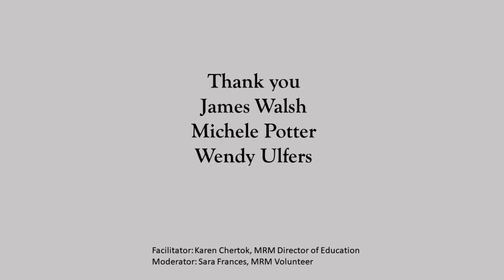Millicent Unplugged: History, Heritage, & Culture: The importance of storytelling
This recorded program was live December 7, 2023.

The act and art of storytelling, especially in winter months is a way of nurturing connections between people. By sharing lived experiences in oral or written narrative form we can reflect, imagine, learn, and express emotion through imagery built on the creativity of the human spirit and our desire to communicate. Join us for this conversation of story as our guests share their views on storytelling and relationships woven through word.

Wendy Ulfers:
I began writing stories in 2014 about living overseas and published them on an online blog called A Taste of Mind.  For 31 years, from 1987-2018, I lived with my family in five countries, beginning in Singapore, Cyprus, Taiwan, Germany and France. Home base was always Estes Park, Colorado where we returned full time to our cabin in 2020. Later, after re-patriating to the U.S. in 2018, my story writing expanded to interesting people and places right here in America. Storytelling is one of life's great sharing adventures.

James Walsh is an Associate Professor in the Political Science Department at the University of Colorado Denver, where he has taught for the past 26 years, specializing in Labor, Immigration, Social Movements, and the Irish Diaspora.  Walsh is also the Founder of the Romero Theater Troupe, a social justice community theater that uses the stage to preserve important people's history and to educate the public about human rights struggles.
Michele Potter is a writer and photographer living in Taos, New Mexico. In addition to her creative work, Michele teaches skiing at Taos Ski Valley and previously taught writing and American studies at UNM Taos campus. Her doctorate explores the interrelationship between nature and culture and inspires her to always find the story in everything.